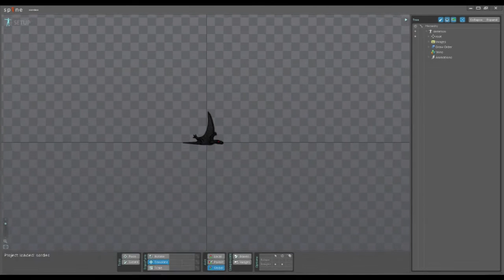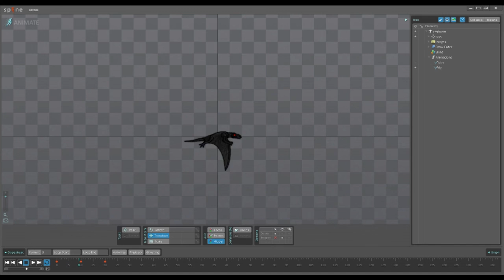Poharex Sprite Animation Test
Testing some animations in Spine (esotericsoftware.com).
My goal was to make good-quality animation in the same style as the comics, without having to draw each frame by hand like I did with my channel logo.